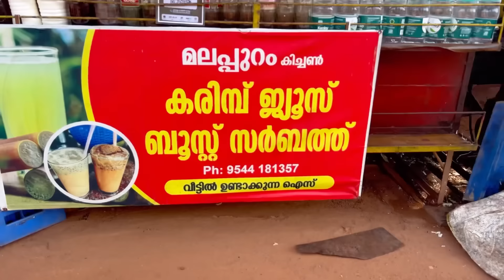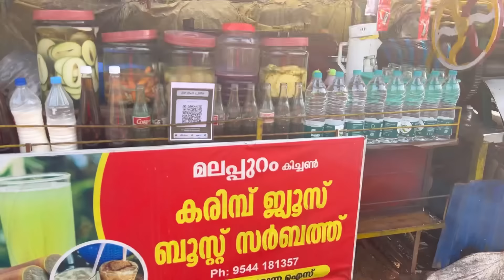അഞ്ചു വെറൈറ്റി ജ്യൂസുകളുമായി പുതിയാപ്ല കാക്ക രംഗത്ത് 😳പടച്ചോനെ ഇത് വല്ലാത്ത മാറ്റം തന്നെ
അഞ്ചു വെറൈറ്റി ജ്യൂസുകളും ആയി പുതിയാപ്പിളകാക്ക രംഗത്ത്